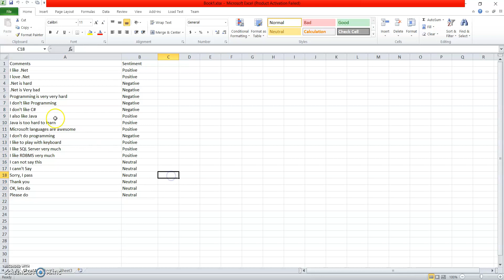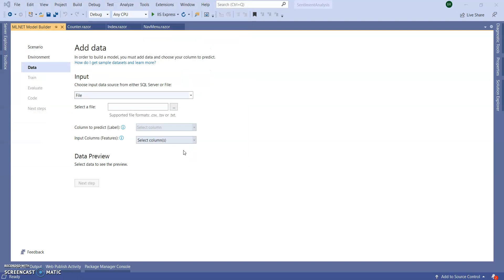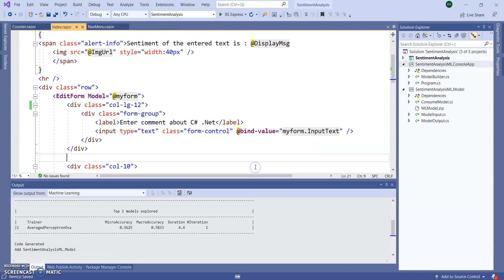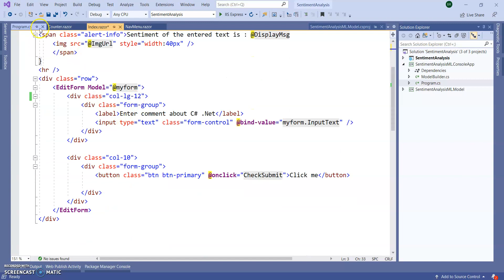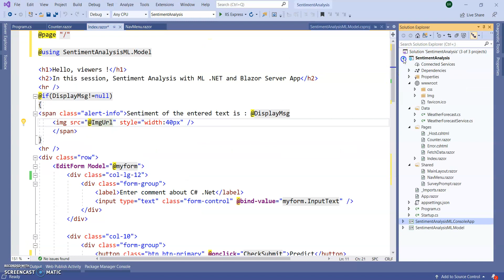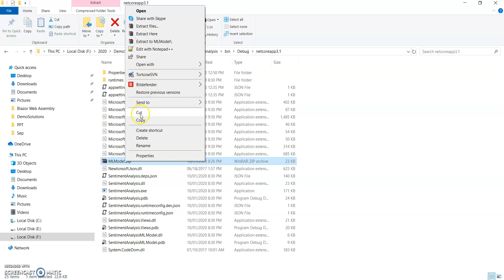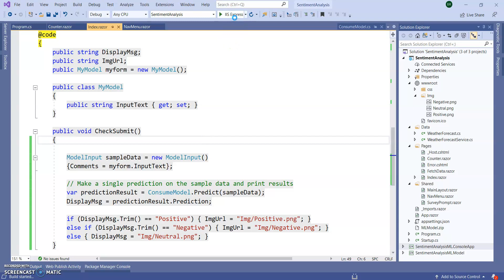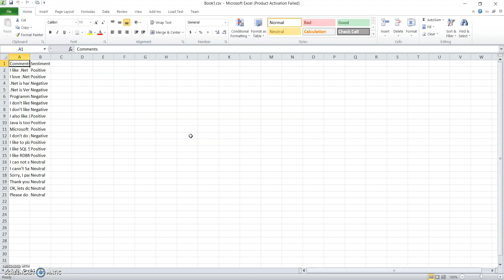Sentiment Analysis with Blazor and ML.NET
Blazor Meets Machine Learning

In this video session, We will see,
How to do sentiment analysis using ML.NET and Blazor Application.